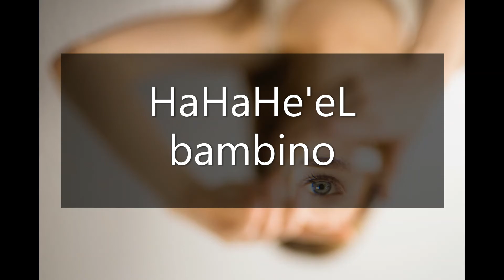Angelo n.41: Gli Spiriti Liberi, nati tra il 14 e il 18 Ottobre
“E coloro che furono visti danzare vennero giudicati pazzi da quelli che non potevano sentire la musica.”

Sono Spiriti Liberi, come Friedrich Nietzsche, i nati sotto HaHaHe'el, dell'angelo dei nati tra il 14 e il 18 Ottobre: grandi pensatori liberi che odiano essere umani, perchè gli umani sono noiosi e bloccati nel corpo. Hanno bisogno di un grande ideale, o di una figura di riferimento, che radichi il loro sapere e saper fare, per non perdere completamente il senno.

O come François Bernard Termès, grande mistico realista da cui è in parte tratta questa rubrica,  ha pubblicato diversi libri sugli Angeli divenuti dei Best Seller da decine di migliaia di copie vendute. I suoi libri sono conosciuti in tutta Europa, sempre firmati con lo pseudonimo HAZIEL, il nome del primo Angelo Guardiano del Cuore dei Cherubini.

e seguimi sulla Pagina Facebook e profilo Instagram
Epiùsion-D.O. Vera Fittipaldi,
o contattami in privato al 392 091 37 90 se vuoi informazioni più approfondite su di te!